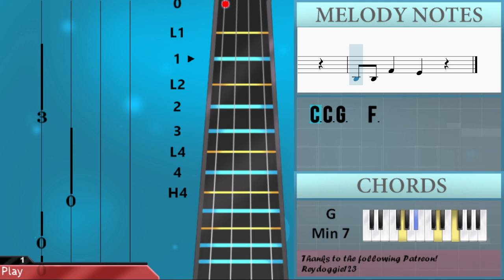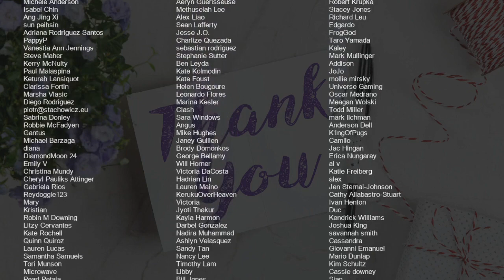SUPER EASY: How to play Super Shy by NewJeans on Viola (Tutorial)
Comment and let us know how the videos have helped you. It keeps us going! :)The easiest way to learn how to play Super Shy (SUPER EASY) by NewJeans on the viola. It's a viola tutorial for Super Shy (SUPER EASY) by NewJeans.

EasyViolaLesson teaches you to play the your favorite instrument, through easy and simple animation so that you too can learn how to play Super Shy (SUPER EASY) by NewJeans on the viola easily. A viola tutorial with visual animation graphic.

Chords of Viola arrangement:
A Min 7   G Min 7   A Min 7   G Min 7   A Min 7   G Min 7   A Min 7
G Min 7   A Min 7   G Min 7   A Min 7   G Min 7   A Min 7   G Min 7
A Min 7   G Min 7   A Min 7   A Min 7   A Min 7   A Min 7   A Min 7
A Min 7   A Min 7   A Min 7   A Min 7   A Min 7   G Min 7   G Min 7
G Min 7   G Min 7   G Min 7   G Min 7   G Min 7   G Min 7   G Min 7
G Min 7   A Min 7   A Min 7   A Min 7   A Min 7   A Min 7   A Min 7
A Min 7   A Min 7   A Min 7   A Min 7   G Min 7   G Min 7   G Min 7
A Min 7   G Min 7   A Min 7   G Min 7   A Min 7   A Min 7   A Min 7
G Min 7   G Min 7   G Min 7   A Min 7   A Min 7   A Min 7   A Min 7
A Min 7   A Min 7   A Min 7   A Min 7   A Min 7   A Min 7   G Min 7
G Min 7   G Min 7

Melody notes of Viola:
G3           C3
D3 E3 F3 Bb3
A3           G3
D3           C3
A3           D3
F3
A3 G3 G3   A3 G3 G3
F3 A3 G3 G3 F3 F3 F3
A3 A3 G3   A3 G3 G3
F3 A3 C4 C4 A3 A3 G3
G3 A3 G3   A3 G3 G3
C3 C3 G3   F3
C3 C3 G3   F3   F3
C3 C3 G3   F3 F3 F3 F3 F3 F3
A3 G3 F3 F3 F3 F3 G3 F3
F3 G3 F3 F3 F3 G3 F3
F3 F3 G3 D3 G3 G3 A3
F3 F3 F3 F3 F3 F3 A3
F3 F3 A3   F3 F3 G3
F3 F3 G3   F3 F3 G3
D4   C4   A3   C4
D4   C4   A3   A3 Bb3
A3
A3   G3 F3
D3 F3 D3 G3   D3 C3